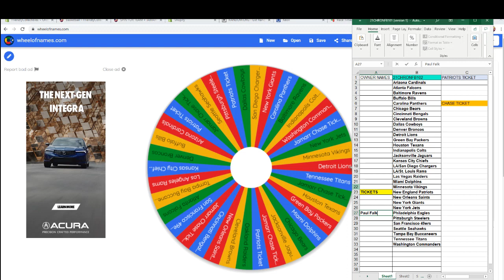2021 Panini Chronicles Football Hobby ID 21CHRONFB102 SPIN FOR PAUL F